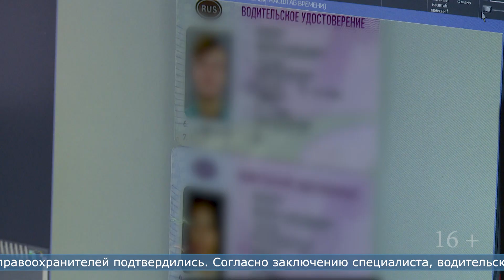28.02.2024 Житель Шахтёрска предъявил полицейским поддельное удостоверение